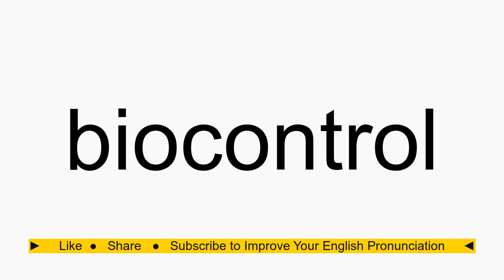How to pronounce biocontrol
biocontrol American English pronunciation. How to pronounce biocontrol correctly. How to say biocontrol in proper American English.